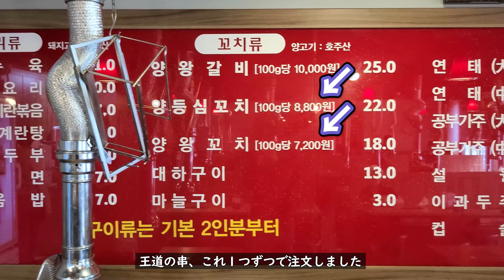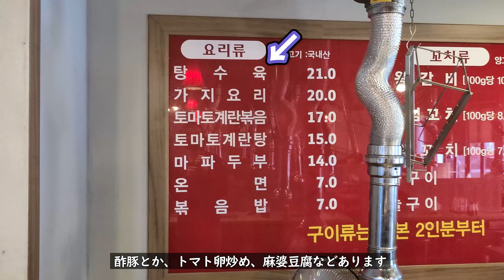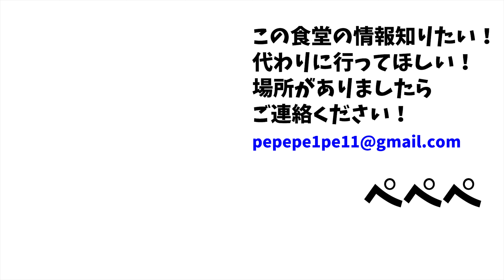自動でくるくる回る韓国の羊肉串がバリ旨い！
★住所
３１６−１ Yangjae-dong, Seocho-gu, Seoul
서울특별시 서초구 양재동 ３１６−１

★最寄り駅
양재시민의숲역
良才市民の森駅 2番出口